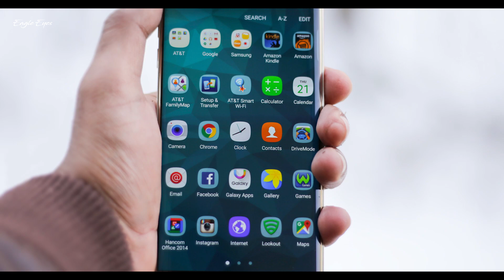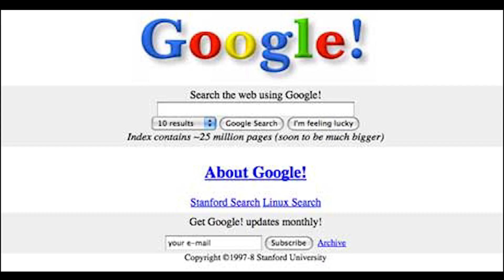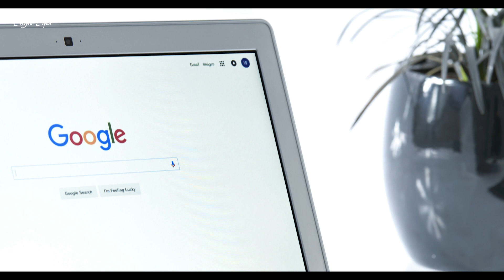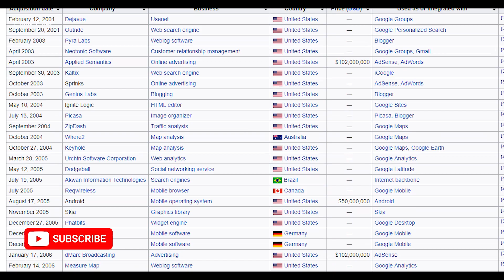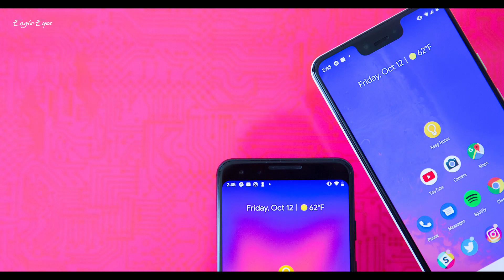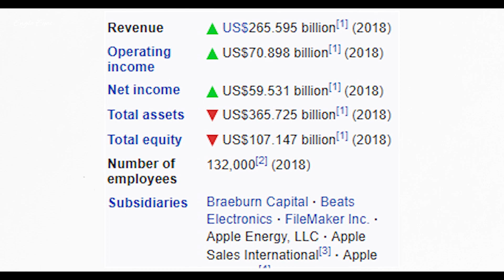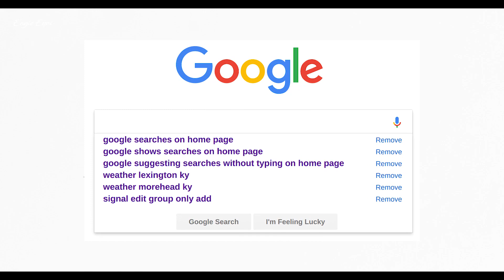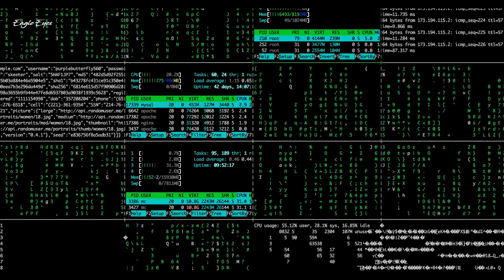গুগল কত বড় এবং কিভাবে? How big is google। Eagle Eyes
বর্তমান সময়ে ইন্টেরনেট জগতের প্রায় সবটুকু দখল করে আছে গুগল। আমাদের প্রতিদিনের জীবন জাপনে গুগল বেশ ভালো ভাবে জড়িয়ে আছে। গুগলের হাত ধরে বহু সফলতার গল্প পৃথিবী জুড়ে ছড়িয়ে আছে, গুগল কাজ করে হার্ডওয়্যার সফটওয়ার সহ আরও অনেক কিছু নিয়ে… দেখুন ভিডিওটি।

স্যামসাং কত বড়? এবং কি ভাবেঃ